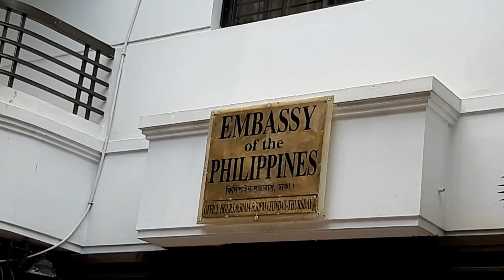A Day In Dhaka(day1)ManangBidayBD VLOGs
visiting dhaka to renew my passport, dhaka to chittagong is a 6hrs bus ride and 45min by air.